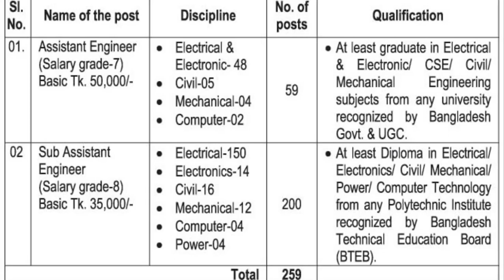বাংলাদেশ বিদ্যুৎ উন্নয়ন বোর্ড 259 টি পোস্টে নিয়োগ বিজ্ঞপ্তি দিয়েছে। তারিখ: ০৭/০২/২০২১ | Perpend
বিদ্যুৎ আধুনিক সভ্যতার চালিকা শক্তি। এই বিদ্যুৎ ডেভেলপমেন্টের জন্য গণপ্রজাতন্ত্রী বাংলাদেশ সরকারের বাংলাদেশ বিদ্যুৎ উন্নয়ন বোর্ড – BPDB নিরলসভাবে কাজ করে যাচ্ছে। নতুন খবর হলো বাংলাদেশ বিদ্যুৎ উন্নয়ন বোর্ড – পিডিবি নিয়োগ বিজ্ঞপ্তি প্রকাশ হয়েছে। জনবল নিয়োগের মাধ্যমে তাদের পথচলাই সহযোগিতা করবে।  শিল্প, বাণিজ্যিক, কৃষি ,সামাজিক খাত সহ জীবনের সাথে মিশে রয়েছে এই বিদ্যুৎ। তাই বিদ্যুৎহলো আধুনিক সভ্যতার চালিকা শক্তি। দেশের বিদ্যুৎ খাতের উন্নয়ন করতে সরকার দৃঢ় প্রতিজ্ঞ।

সেইসাথে নোটিফিকেশন অন করে রাখুন। বাদ যাবেনা একটি ভিডিও।সরকারি চাকরি প্রার্থীর জন্য চলমান বিশেষ সব নিয়োগ বিজ্ঞপ্তি  বা চাকরির খবর যা  কে এফ প্ল্যানেট এর সরকারি জব সার্কুলার ”সরকারি চাকরি” প্লেলিস্টে পাবেন । তাছাড়া বেসরকারি ও  ইঞ্জিনিয়ারিং জব প্লেলিস্ট তো আছেই ।  চাকরি পেতে দেরি না করে আজই এপ্লিকেশন করুন।

আপনাদের সকলের সুস্বাস্থ্য এবং দীর্ঘায়ু কামনা করছি।
ধন্যবাদ !